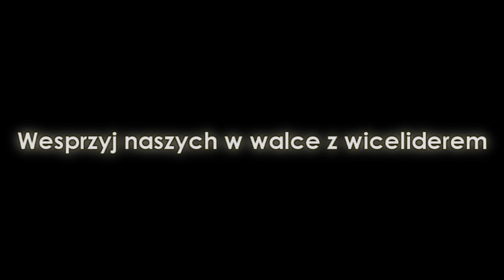Zapowiedź: Start Gniezno - GTŻ Grudziądz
DM I Ligi (V kolejka): Start Gniezno - GTŻ Grudziądz (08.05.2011, godz. 17.00)

Awizowane składy

GTŻ Grudziądz:
1. Davey Watt
2. David Ruud
3. Tomasz Chrzanowski
4. Oliver Allen
5. Krzysztof Buczkowski
6. Mateusz Lampkowski

Start Gniezno:
9. Krzysztof Jabłoński
10. Lewis Bridger
11. Mirosław Jabłoński
12. Michał Szczepaniak
13. Scott Nicholls
14. Kacper Gomólski
15. Simon Gustafsson

Ceny biletów:
- trybuna kryta: 35 zł
- normalny: 26 zł
- ulgowy: 19 zł (kobiety, emeryci i renciści, uczniowie szkół średnich oraz studenci do 26. roku życia - za okazaniem ważnej legitymacji)
- dziecięcy: 10 zł (uczniowie szkół podstawowych i gimnazjów - za okazaniem ważnej legitymacji)
- program: 5 zł
- dzieci do 7 lat: bezpłatnie